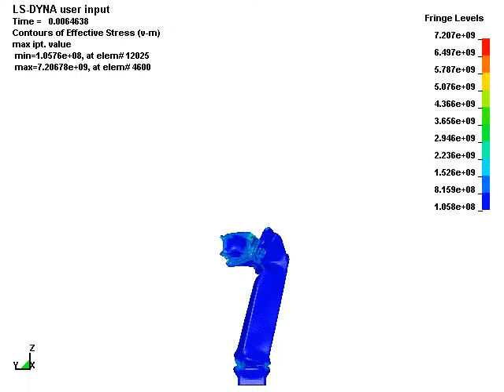Axial crushing of steel tube. LS-DYNA simulation